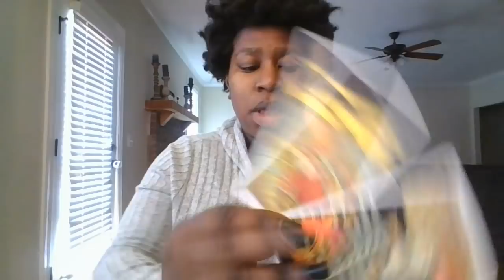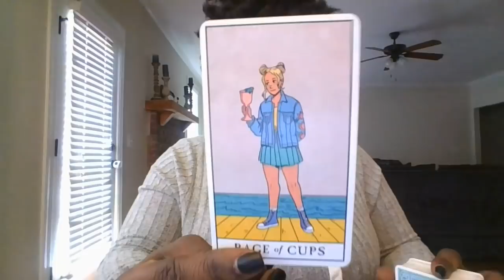PISCES 5/9/22 DO THIS BEFORE MAKING A DECISION ABOUT SOMEONE OR SOMETHING !